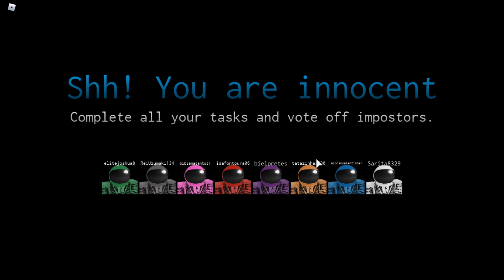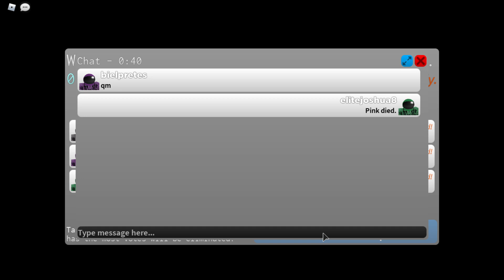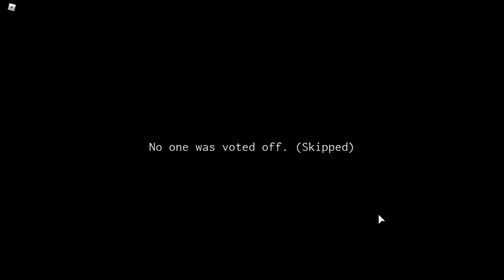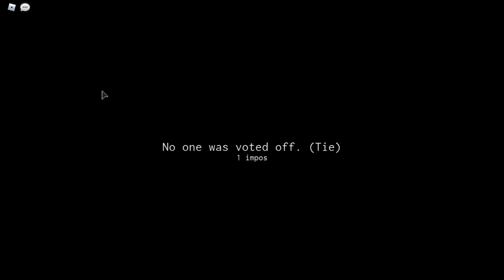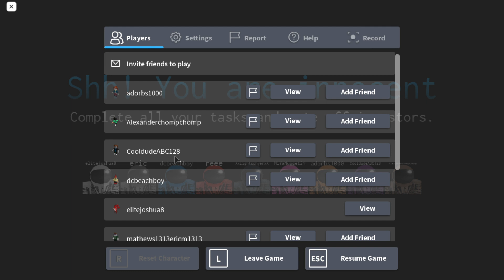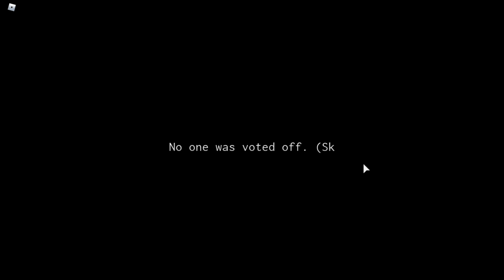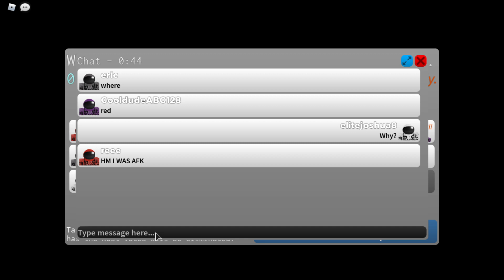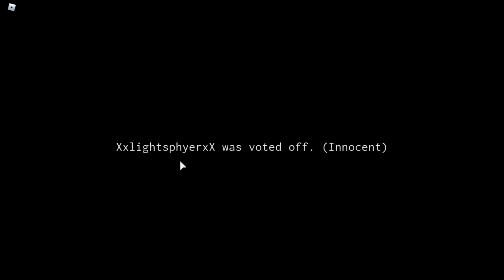Someone Killed me! Impostor #5 Roblox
In this video I play Impostor and I won as survivor. At some point of this video I will get killed by the impostor for the first time and I'd never experienced this before. Hope you enjoy!